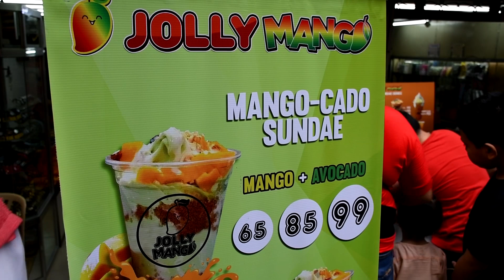Chinese New Year 2020 at Binondo...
Mayor ISKO Moreno nagbigay ng Angpao sa Binondo...Chinese New Year 2020.